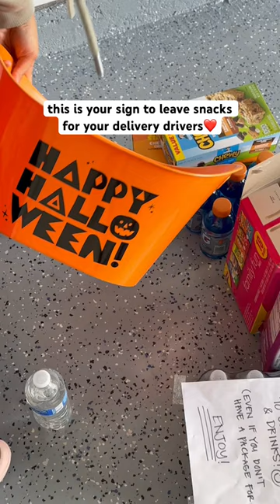Delivery driver SNACK BUCKET restock & their reactions🥹😂